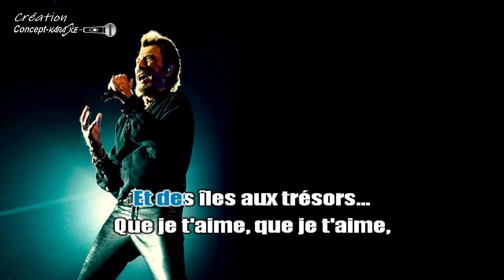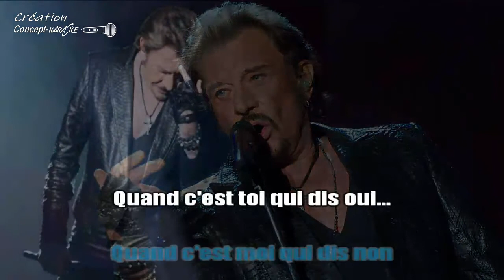♦Johnny Hallyday - Que je t'aime (Symphonique 2021)